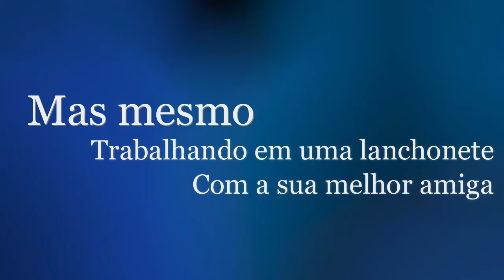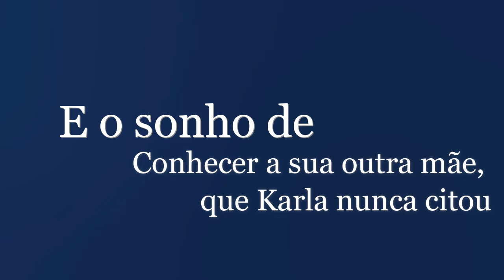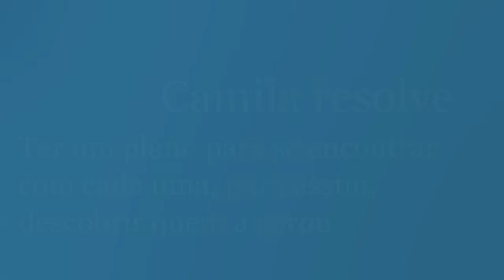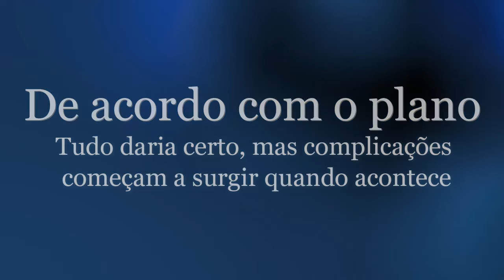Minha Irresistível Mãe - Trailer (Fanfic Camren)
A pobre Camila Cabello tinha um sonho, conhecer o seu pai para que o mesmo pudesse a acompanhar até o altar de seu casamento que acontecerá daqui uma semana na ilha de Madagascar, com o seu noivo Shawn Mendes terceiro.
Sua vida continuava em uma pacata rotina, até que um misterioso diário cai em cima de sua cabeça.

Camila reconhece o antigo diário de sua falecida mãe, Karla Cabello, e com isso ela consegue descobrir quem foi seu verdadeiro pai, mas o que ela não esperava era que na verdade, não havia nada de pai, muito pelo contrário, havia mãe, muitas mães.

Sabendo que Karla teve relação sexual com três mulheres, Camila se vê tentada a convidar as três para o seu casamento em nome de sua mãe, para que que assim, ela mesma possa descobrir qual delas poderia ser quem a gerou.

Agora, Dinah Jane, Demetria Lovato e Lauren Jauregui, terão que comparecer para esse casamento a fim de se reencontrar com a antiga namorada Karla, mas o que elas mal sabiam, seria das loucuras que poderia acontecer quando a verdade vir a tona.

Lauren GP, Dinah GP, Demetria GP ( Não leia se não se sentir confortável com isso.)